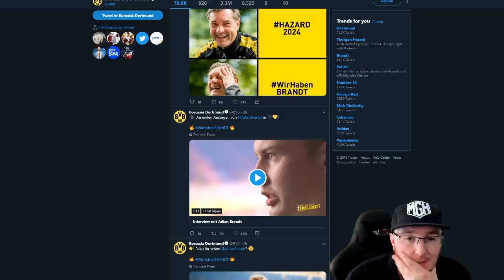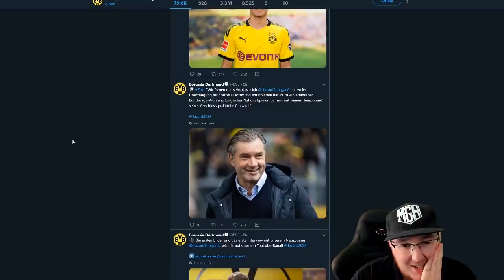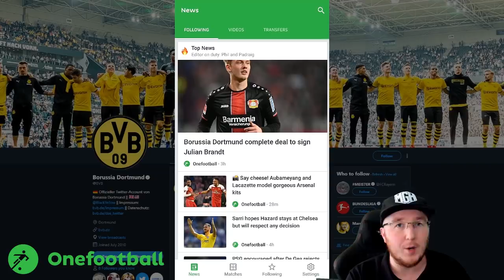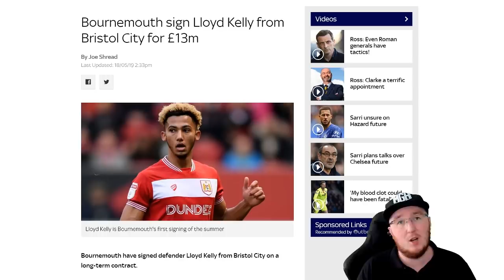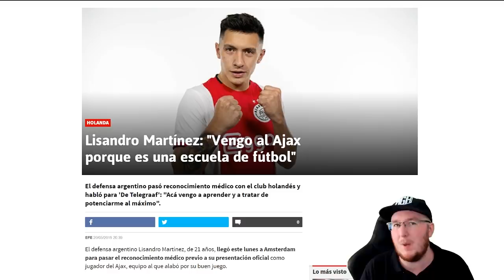DORTMUND HAVE WON THE TRANSFER WINDOW?! | NEW ARSENAL KITS!